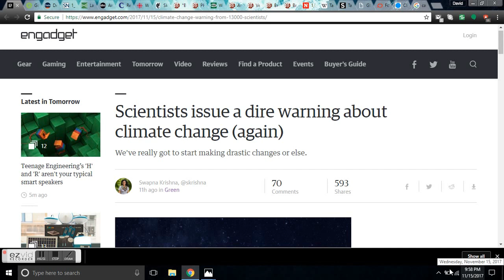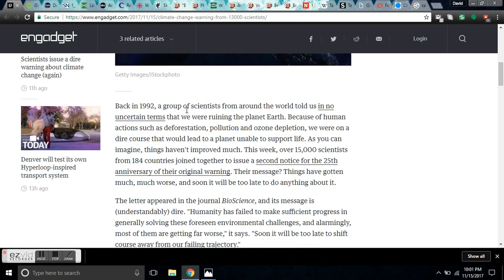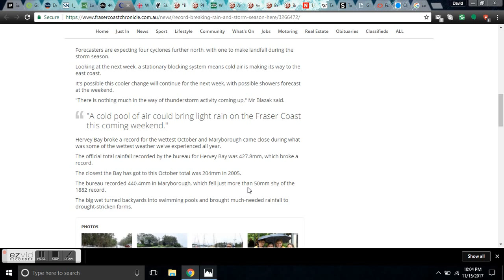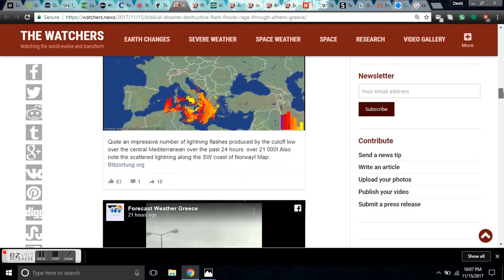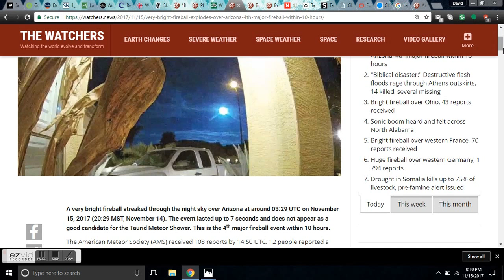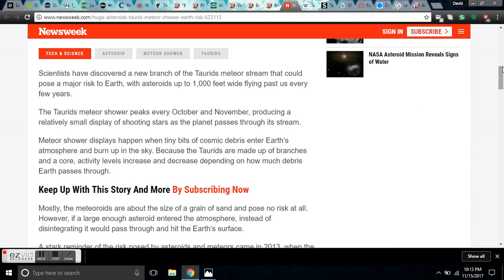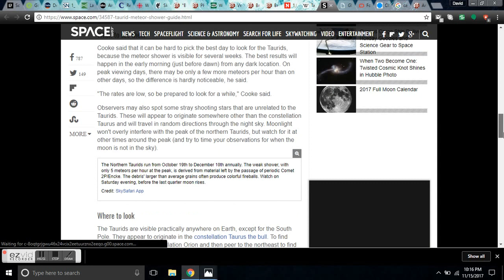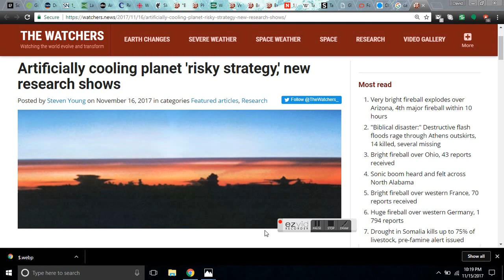GSM Update 11/16/17 - Fireballs Galore - Biblical Flooding Greece - Taurids Explained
Scientists issue a dire warning about climate change (again)
We've really got to start making drastic changes or else.

A magnitude-5.4 earthquake shook southeastern South Korea today, marking the largest in the nation since last year’s trembler in nearby Gyeongju.
Today’s earthquake, which caused minor injuries, struck around 2:29 p.m. local time about 6 miles north of the city of Pohang. Old buildings collapsed and concrete roads cracked open. Some residents in Seoul even detected the vibration several hundred miles away.